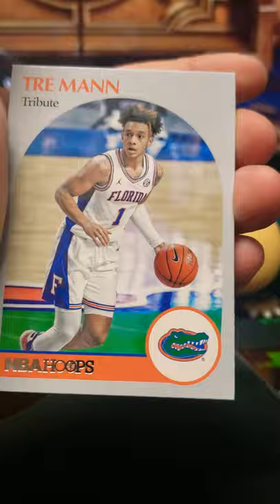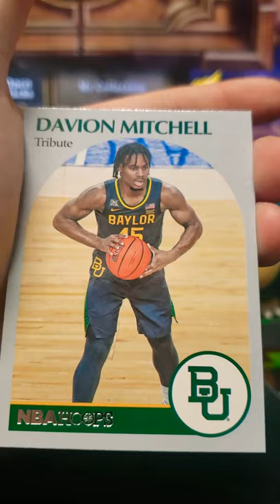2021 Chronicles Basketball Cello Pack Break!